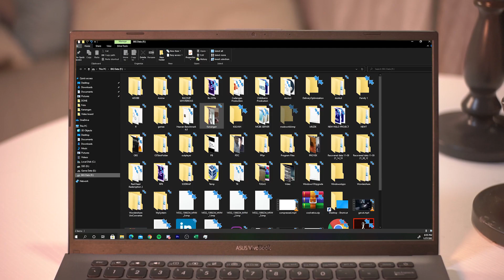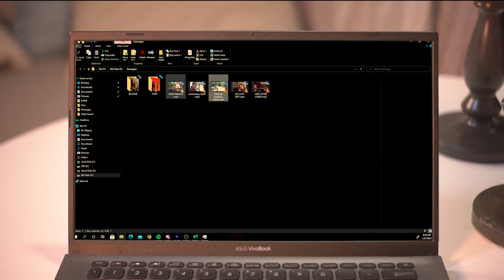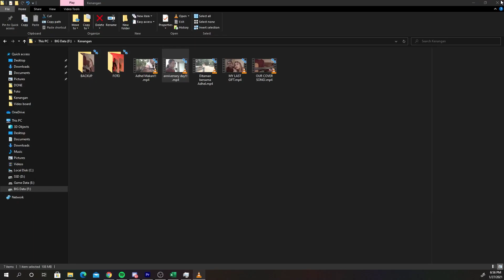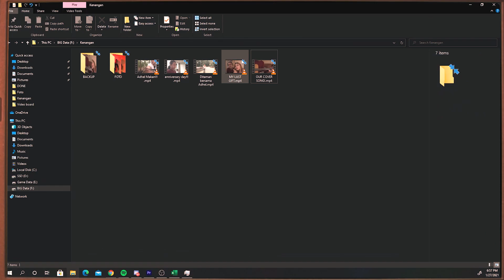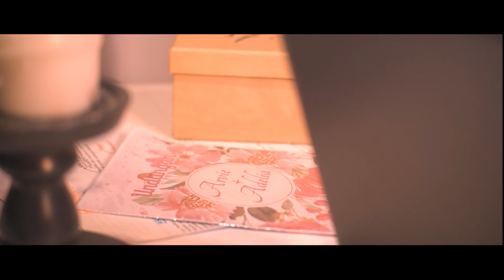Film pendek - Kenangan (2021)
short film KENANGAN, a film by Muhammad Darmawan

CADANGAN PRODUCTION mempersembahkan “KENANGAN” Sebuah film yang mengisahkan tentang perjalanan cinta Rian dan Adelia

- Pemain : Rizky Surya Nugraha, Djahra Dwi B.
- Penata Artistik : Hafidz Inzaghi
- Behind The Scene : Aziz Lintang
- Penata Suara : Darmawan
- Penyunting Gambar : Darmawan
- Keygrip : Okky Nur Oktavian
- Juru Kamera : Imam Basmanto C. W.
- Penata Cahaya : Jerusalem N. P.
- Penata Kamera : Khrisbadir
- Asisten Produser : M. Luthfi Yusuf H.
- Asisten Sutradara : M. Afdhal Maulana D., Jeru
- produser : Nugroho Eka Paksi, Lucky Alamsyah
- Penulis Skenario : Agatha Audrey T. R.
- Sutradara : Muhammad Darmawan

crew and aktor
1. Muhammad Darmawan - @m.dmawan
2. Lucky Alamsyah - @time4lucky
3. Nugroho Eka Paksi - @nugrohoekapaksi
4. Djahra Dwi B - @djahradwibsr
5. Khrisbadir - @khrisbadir
6. Agatha Audrey Talitha R - @agathaudrey
7. Jerusalem - @Jerusalem.n.p
8. Rizky Surya Nugraha - @rzkysur
9. Muhammad Luthfi Yusuf H - @amboh__
10. Hafidz Inzaghi
11. Aziz Lintang Widjanarko - @azizlintangw
12. Imam basmanto candra wijaya
13. Muhammad Afdhal Maulana Daulay - @dalidaulay
14. Okky nur oktavian
15. Mario Gilbert Arlian - @gilbertmario14
16. Goldy Nathaniel - @goldynathaniel